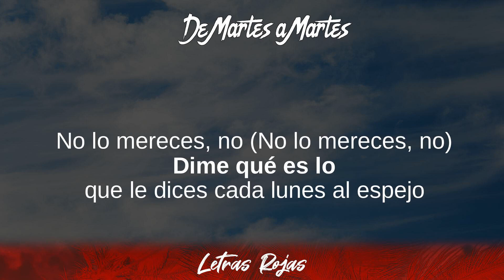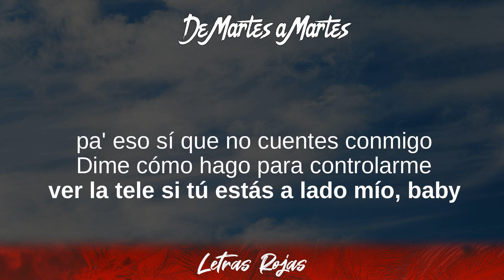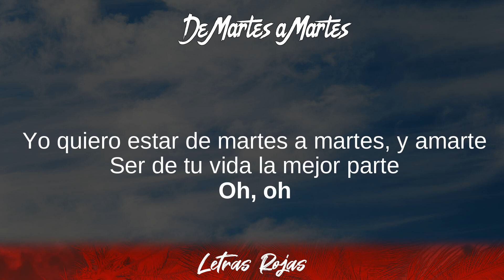Río Roma - De Martes a Martes (Lyrics/Letra)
Río Roma - De Martes a Martes (Lyrics/Letra) | Wing Lyrics
De Martes a Martes - Río Roma
Gracias suscriptores Wing Lyrics:

➡️Suggested Video:
¡Haz clic aquí y sube el volumen! Déjalo - Lord Juan

Top Wing Lyrics 2020:

Best Songs on Wing Lyrics:

👍Follow Río Roma:
› Me Cambiaste la Vida: .
› Todavía No Te Olvido (ft. Carlos Rivera): .
› Yo Te Prefiero a Ti (con Yuridia, La Adictiva): .

❥Wing Lyrics:

Río Roma - De Martes a Martes Lyrics
00:11 Cuando llega el domingo
00:13 Vuelve a pasar lo mismo
00:16 Después que se divirtió
00:19 Él desapareció
00:22 Como por arte de
00:23 magia se aparece el viernes
00:26 Tú eres su fin de semana
00:27 para entretenerse
00:28 Y eso no (Y eso no)
00:30 No lo mereces, no (No lo mereces, no)
00:33 Dime qué es lo
00:35 que le dices cada lunes al espejo
00:37 Cuando te pregunta
00:40 "¿dónde está el patán que te dejó y se fue?"
00:43 Seré la otra parte
00:47 Yo quiero estar de martes a martes
00:52 No irme después
00:55 de desnudarte
00:57 Quiero en tu boca desintegrarme
01:03 Ser de tu vida la mejor parte
01:08 Ver una serie contigo
01:09 pa' eso sí que no cuentes conmigo
01:11 Dime cómo hago para controlarme
01:14 ver la tele si tú estás a lado mío, baby
01:17 Haremos vídeos y fotos
01:20 de esas que no pueden ver los otros, yeah
01:23 Si tienes planes pa' volverme loco
01:25 pónme en esa lista, yo me anoto
01:28 Comiéndonos en la alfombra los dos
01:30 Sentirnos en el piso veintidós
01:33 La arena de la playa en nuestra piel
01:36 Ahora es nuestro preferido hotel
01:38 Dime qué es lo
01:40 que le dices cada lunes al espejo
01:43 Cuando te pregunta
01:45 "¿dónde está el patán que te dejó y se fue?"
01:49 Seré la otra parte
01:52 Yo quiero estar de martes a martes
01:58 No irme después de desnudarte
02:03 Quiero en tu boca desintegrarme
02:08 Ser de tu vida la mejor parte
02:13 Oh, oh
02:14 Yo quiero estar de martes a martes, y amarte
02:20 Ser de tu vida la mejor parte
02:24 Oh, oh
02:25 Yo quiero estar de martes a martes
02:29 Ser de tu vida la mejor parte